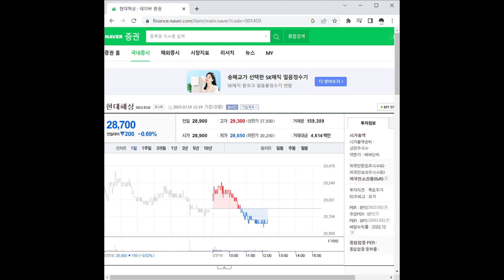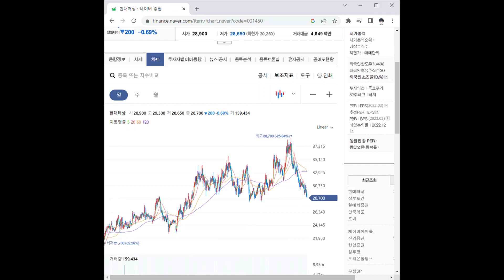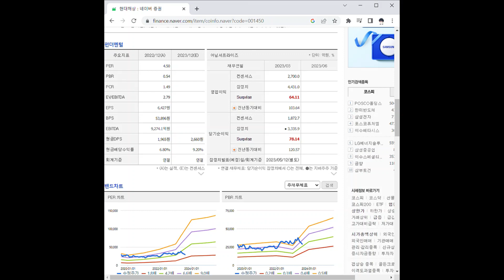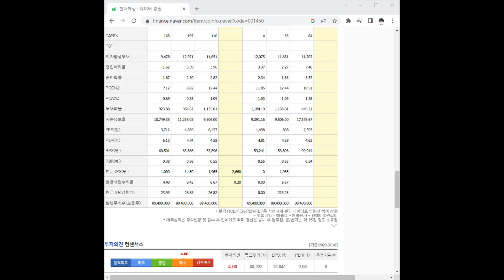001450현대해상 주가 전망 및 차트 분석